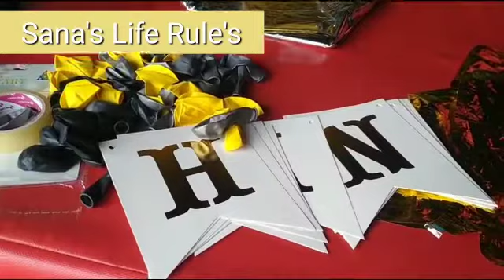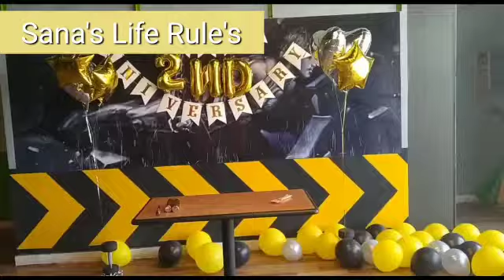Reshape Fitness jym 2nd year Aniversary Celebration || Sana's Life Rules